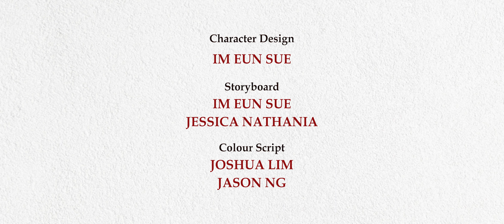Singapore Bicentennial Trilogy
Commissioned by the Singapore Bicentennial Office, this trilogy of short films (1299, 1819, 2019) relive key moments in our 700-year history and myth, and explore the stories and individuals behind these pivotal periods.